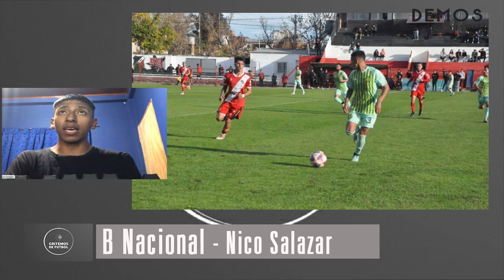B Nacional en GRITEMOS DE FÚTBOL con Juan José BRUSA Informe Nico Salazar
Desde Perico, Jujuy, Nico Salazar con la B Nacional @vishaa.77